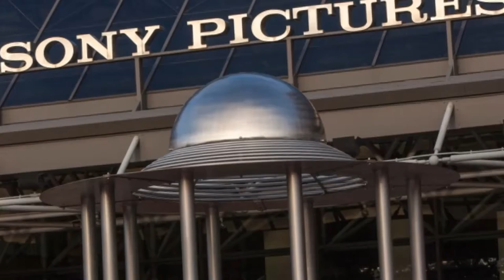Tom Rothman Named New Head of Sony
LOS ANGELES:  Sony Pictures Entertainment on Tuesday named Tom Rothman as new chairman of its motion picture group, a major move after a massive cyberattack devastated the entertainment giant.

Rothman will succeed Amy Pascal, who said earlier this month she was stepping down in the wake of the hack.

Rothman joined Sony in 2013 and currently heads its TriStar unit. He previously ran Fox Filmed Entertainment from 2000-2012.

"Tom's creativity, strong talent relationships and track record of enduring films and commercial success are unparalleled in this industry and exactly what we are looking for to grow our film business," Sony Pictures Entertainment Chairman and CEO Michael Lynton said in a statement.

Rothman said he was "grateful and humbled" by the appointment.

Sony also announced that Lynton's contract had been extended. As CEO of Sony Entertainment, Lynton will continue to oversee Sony's global entertainment businesses.